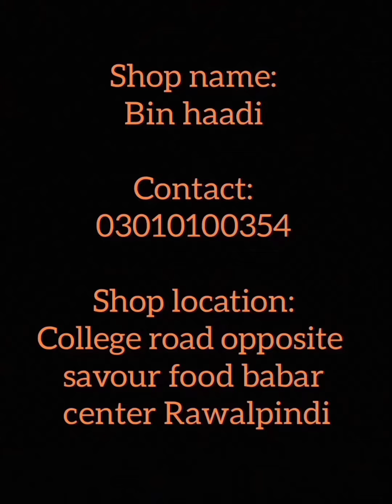Fancy branded collection 2022|wholesale rates market in rawalpindi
we deal with multi clothing high end brands and offer dresses in very affordable pocket friendly and in very cheap rates.

shop name:
Bin haadi

shop address:
College road opposite savour food babar center Rawalpindi